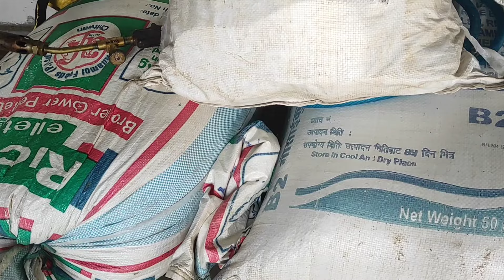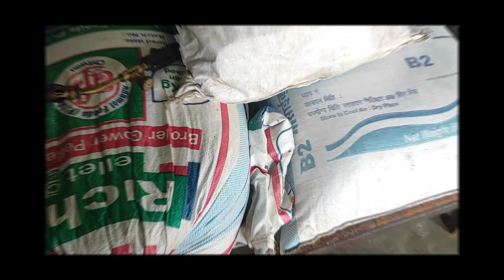nakapag paharvest na Ng palay